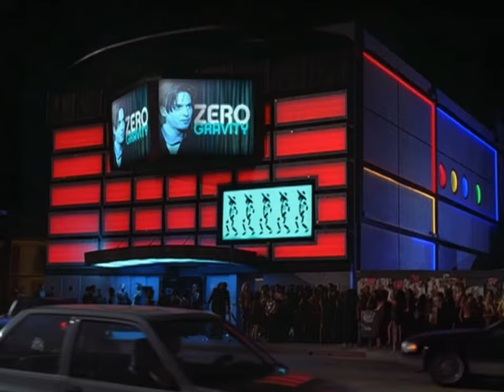Drake & Josh - Josh Finds Devin Malone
Season: 2, Episode: 2 “Guitar”.